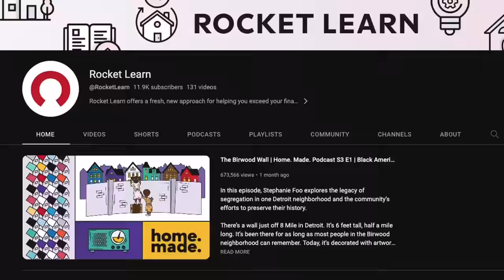LIVE CRAB SALAD!! Exotic Village Food in Laos!!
📷 FOLLOW YIA VANG ON IG » @yiavang70
1. BOR HEA VILLAGE
INTERVIEWEE: Mr Pheng Kaenkham and Mrs Nin Kaenkham
🇱🇦ANT EGG OMELETTE: Break the eggs into a mixing bowl, break the yolk, add some salt, MSG, and mix. Add coriander and spring onion. Add the ant eggs. Fry the omelette in palm oil for 5 minutes.
🇱🇦ANT EGG SOUP: Add water to a pot and put it on fire. Add salt and MSG to the pot. Smash lemongrass and ginger and add them to the pot. Add Melientha suavis and green chili. Add ant eggs. Add spring onion and coriander. Simmer for 20-25 minutes. Serve hot.
🇱🇦JUMPING SHRIMP SALAD: Lemongrass, red and green chillis, spring onion, coriander, toasted rice flour, MSG, salt, lime, (badak) fermented fish sauce.
🇱🇦CRAB PAPAYA SALAD: Add garlic and toasted chili. Include a bit of MSG and a touch of salt. Mix in some sugar and fermented fish sauce. Squeeze in lime juice and add eggplant and baby tomatoes. Mix.
🇱🇦LAAB TAO (Spicy Algae Salad):  Fry and pound sesame seeds. Grill crispy chilli. Boil fermented fish sauce. Grill garlic, onion, and chilli. Cook and chop local eggplant. Cut algae, pan-cook. Pound chilli, garlic, onion, MSG, salt. Add algae, sesame, fish sauce, spring onion, coriander. Mix and pound all. Add eggplant, mix again.

🎬 CREDITS:
EPISODE EDITOR » Thái Đỗ
COLOR & MASTER » Quí Nguyễn
PRODUCER » Mylinh To
LOCAL PRODUCER » Thongkhoon Sayalath
TRANSLATOR » Phakhinda Khanthavilay (Mina) | IG: @phakhindaphotography